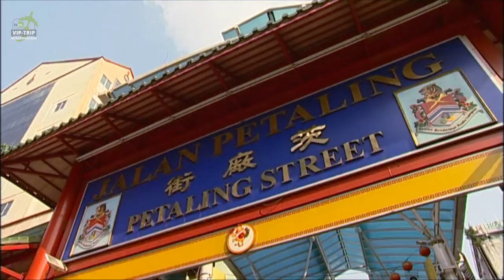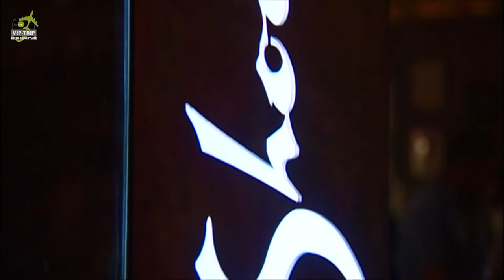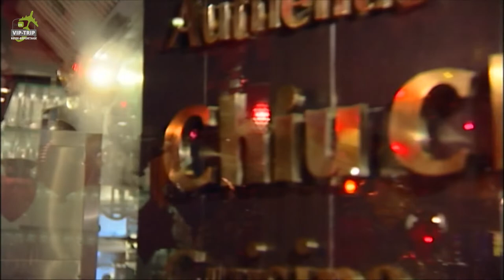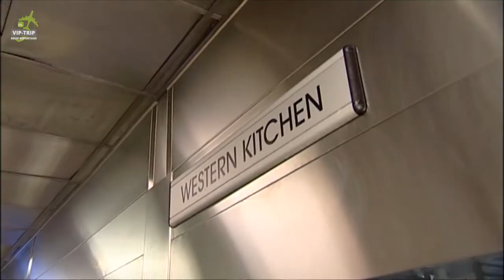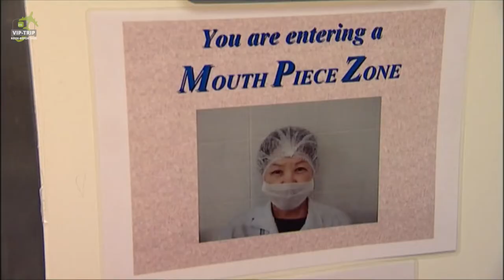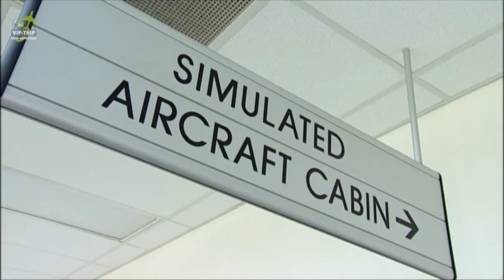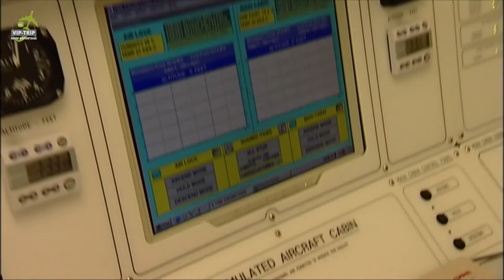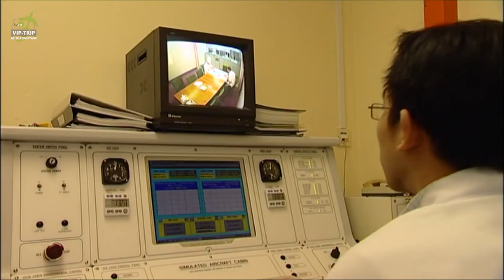Unterwegs in Malaysia mit Johann Lafer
"In dieser Folge führt Sie der bekannte Fernsehkoch Johann Lafer durch die kulinarischen
Besonderheiten des Vielvölkerstaates Malaysia. Die malaysischen, chinesischen, indischen
sowie europäischen Einflüsse bringen eine enorme Gewürzvielfalt ins Land. In der
Hauptstadt Kuala Lumpur besucht Johann Lafer indische Straßenrestaurants, einen seit
vielen Jahren existierenden Traditionsmarkt und kocht mit Chef Wai das typisch
malaysische Gericht Chicken Satay. In der Starhill Gallery, einem Luxus-Shoppingcenter in
der Hauptstadt, schlemmt sich der Fernsehkoch durch das sogenannte Feast Village, dem
Food Court des Centers. Dort zeigt er uns, wie die chinesische Vorspeise Dim Sum
zubereitet wird. Tauchen Sie ein in diese außergewöhnlich facettenreiche Esskultur!"